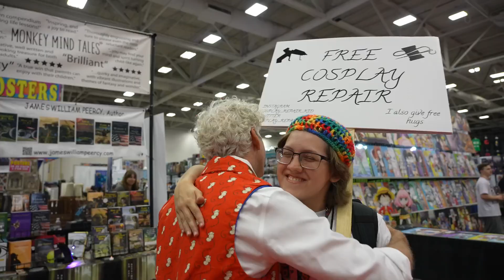Friday Recap | FAN EXPO Dallas 2023 | The Office, Clerks, The Clone Wars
Oh to have experienced Day One at FAN EXPO Dallas 2023... oh wait, we did! Relive the best moments from today NOW.